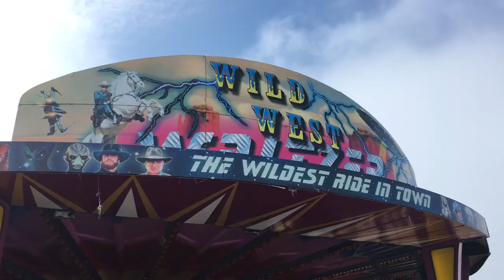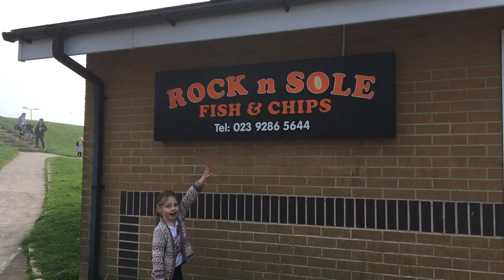Clarence Pier Fun Fair Vlog (Portsmouth) April 2018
We took advantage of the sunny weather and took a trip down to our local seafront to see some of the 2018 changes.

We had a great hour or so burning 20 tokens and riding the new 2018 Plane whip ride and also Camerons first ever Waltzer (Wild West) we took a spin on the Twist thats had a lot of work done close season.

also the gallopers and Flying Dumbo.

DRONE FOOTAGE USED Jon Richards